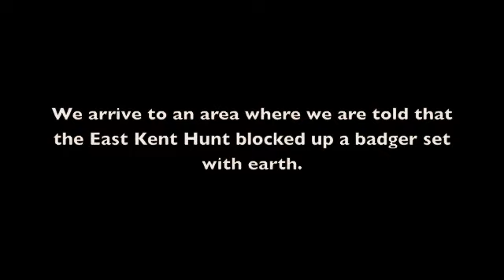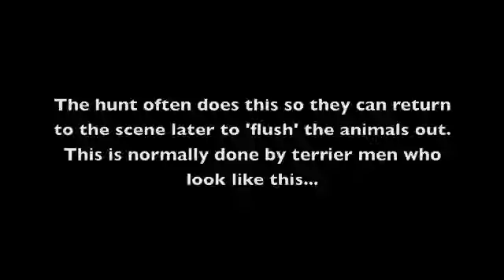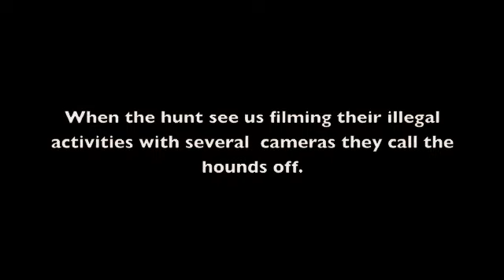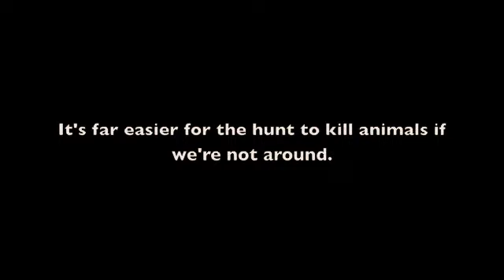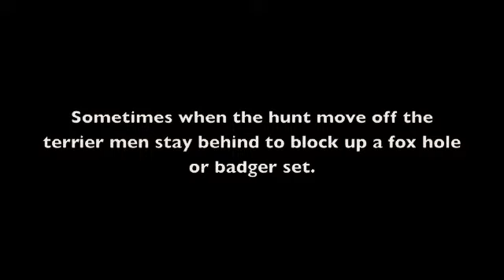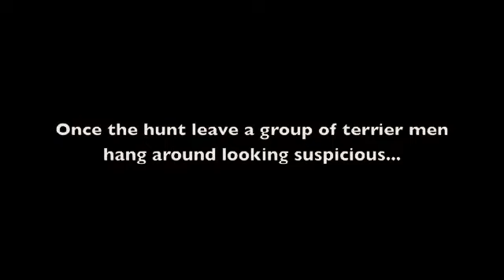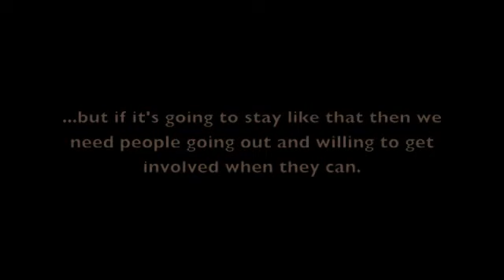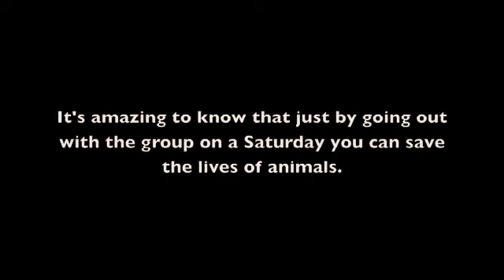East Kent Hunt Saboteurs - 05/11/11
This video aims to show what can be expected on a typical day out with East Kent Sabs. If you would like more info or to get involved please contact the East Kent Hunt Saboteurs through their facebook